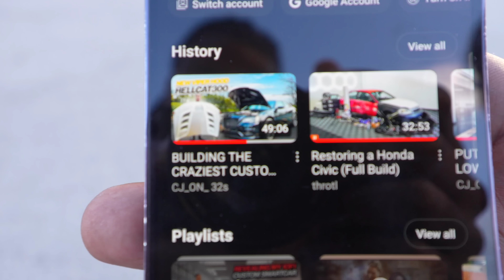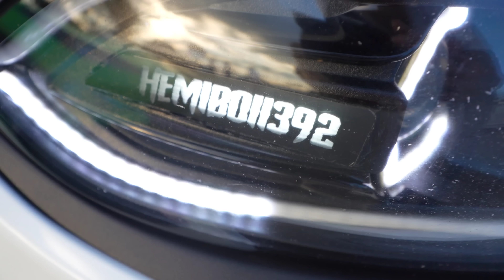JUST LIVING LIFE HANGING OUT WITH MY DAD FRIENDS AND DRIVING SOME FAST CARS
JUST ENJOY LIFE AT THIS POINT